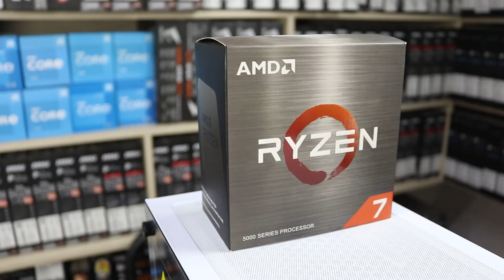পানির দামে Ryzen 7 5700G । 45K PC Build For Gaming Editing & Freelancing 2023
🖥️Configration & Price:
Processor:Ryzen 7 5700G
Price:19500
Motherboard:A520M Aorus Elite
Price:11200
RAM:Corsair Vengeance 8x2=16GB
Price:2650x2=5300
Storage:Hp ex900 250GB NVME
Price:2300
Power Supply:Tharmaltake 450w
Price:3400
Casing:Viewone 335DW
Price:3300

অনলাইনে এ অর্ডার করতে কল করতে পারেন ☎️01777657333(IMO/Whatsapp) এই নাম্বারে)
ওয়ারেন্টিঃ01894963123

📢LINUX IT SOLUTION ADDRESS:
Suvastu Arcade(ICT Bhaban) Shop No: 421,422,441
(Level :4) New Elephant Road, Dhaka - 1205,